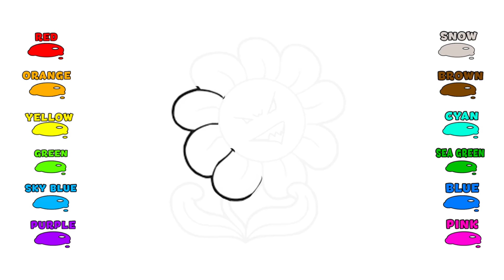Angry Flower Draw coloring pages for kid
Doraemon and Doraemi Draw Coloring Pages For Kids Drawing for children

Oggy and Cockroaches Drawing coloring pages for kids | Draw and coloring pages for Kids

How to Draw Coloring pages Numbers Colorful for Kids Learning Colors

How to Draw Coloring pages Numbers Colorful for Kids Learning colors Children

How to Draw Coloring pages Numbers Colorful for Kids Learning colors Toddlers

Draw coloring pages PEPPA PIG FAMILY playing with snowman colorfull painting for Kids

Draw coloring pages DESPICABLE ME 2017 Family GRU MINIONS Playing for Kids

Draw Coloring My Little Pony & MLP Equestria Girls colored Kids Coloring pages Kids

Draw coloring pages for KidsDraw Coloring Fruit Banana Orange Lemon colored Kids Coloring pages Kids

Draw Coloring Fruit Banana Orange Lemon grapes apple colored Kids Coloring pages Kids

Draw Coloring POKEMON MEW colored for Kids Learning Coloring pages Kids

Draw Coloring TROLL BRANCH PRINCESS POPPY colored for Kids Learning Coloring pages Kids

Draw Coloring POWERPUFF GIRLS colored for Kids Learning Coloring pages Kids